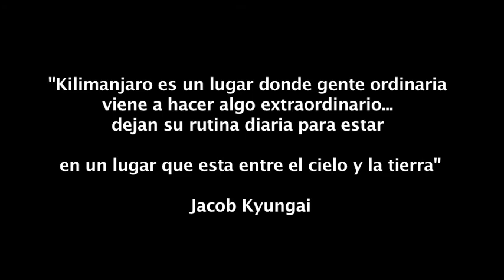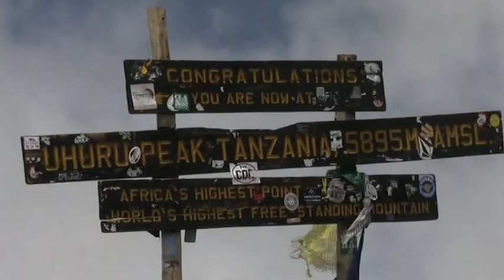EXPLORANDO KILIMANJARO PARTE 1.mov